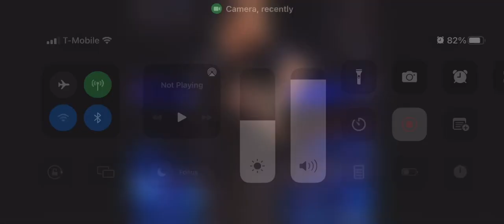October 28, 2022